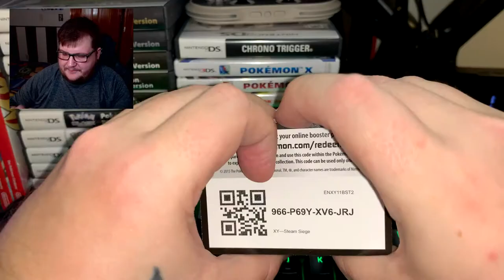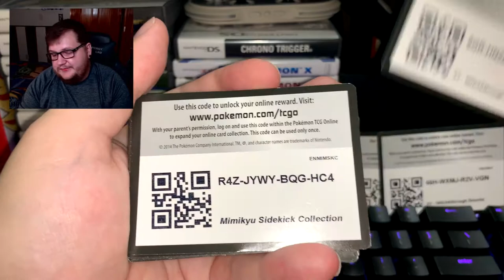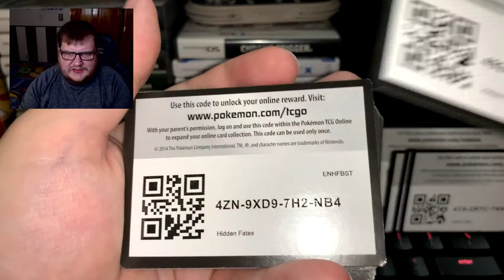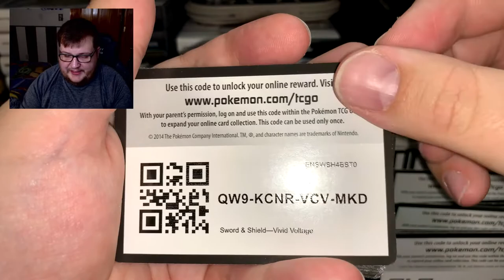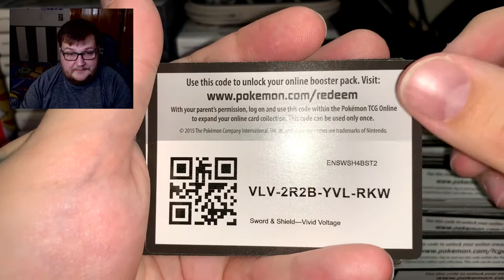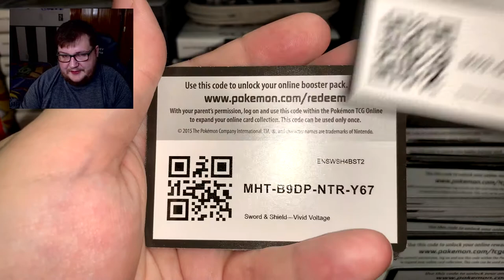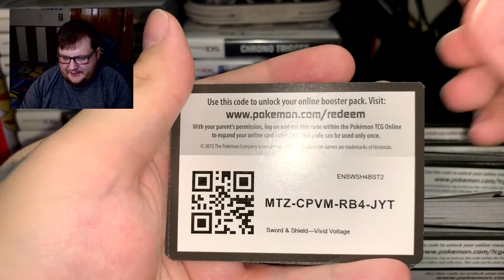The First Pokemon TCG Online Code Giveaway of 2021